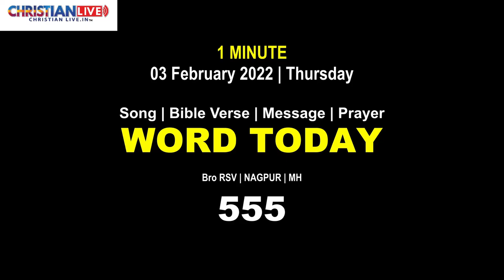Word Today-555 | Bro RSV | 03 February 2022